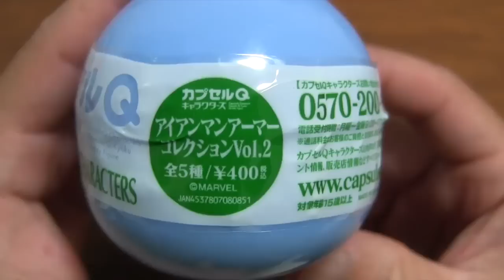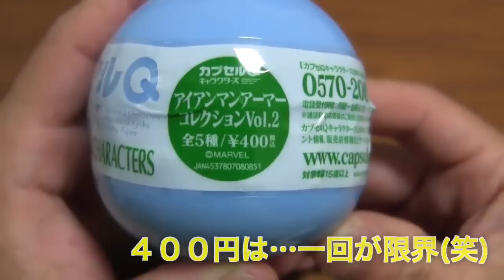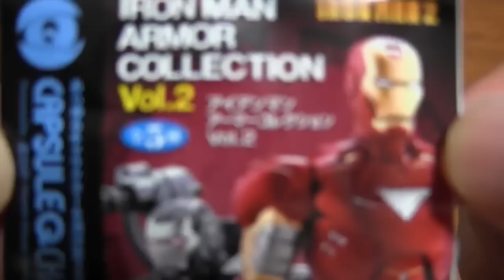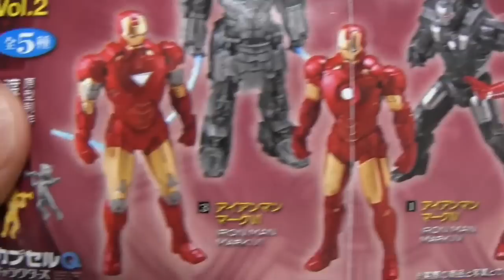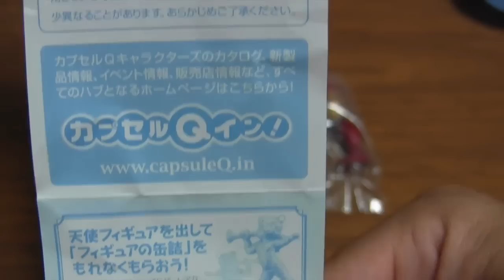ガチャ☆アイアンマン アーマーコレクション Vol.2☆IRON MAN ARMOR COLLECTION☆GATYA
海洋堂さんが手がけるガチャガチャシリーズ☆
私の大好きなアイアンマンを買っちゃいました☆
最初に行った店が売り切れだったので不安でしたが２店舗目であってよかった。。。

アイアンマン IRON MAN ガチャ GATYA カプセルQ
CAPSULEQ Vol.2 フィギュア TOY